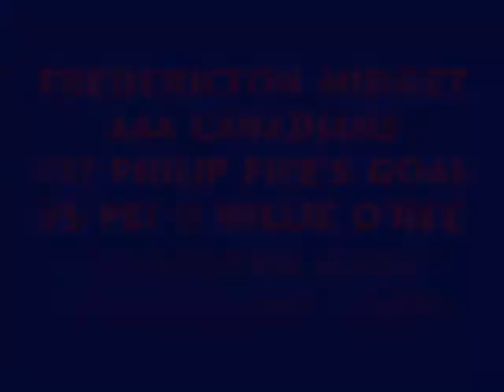#27 Philip Fifes Goal @ WillieORee Vs PEI Oct31st2009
#27 Philip Fife's Goal @ Willie O'Ree vs PEI October 31st, 2009